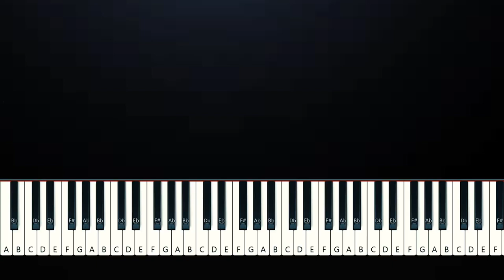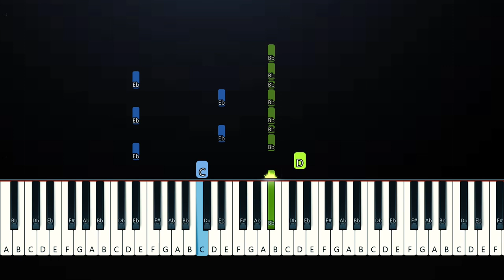Renee Rapp - Pretty Girls (Piano Tutorial)